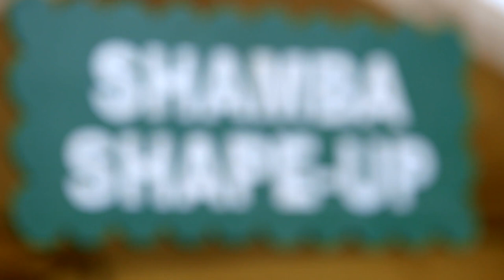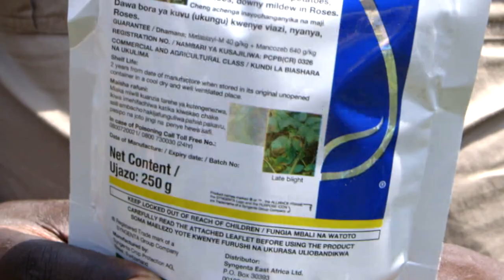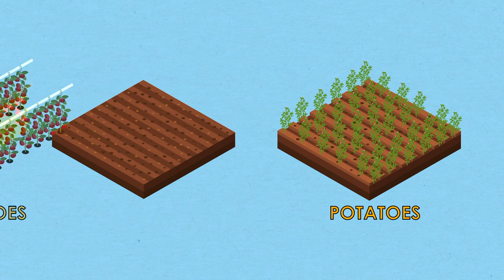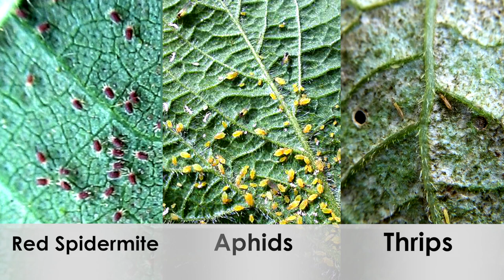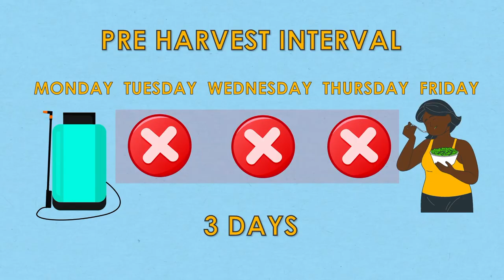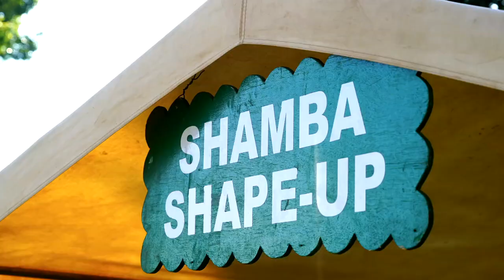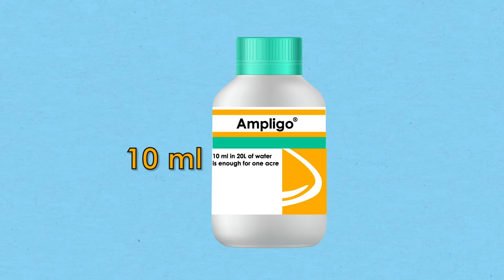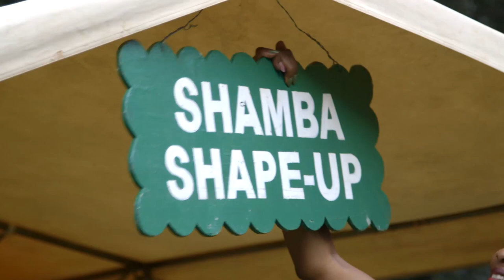Shamba Shape Up Sn 11 - Ep 16: Potatoes, Managu(Black Nightshade), Saga & Tomatoes (English)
Today we’re in Thakwa village, in Githunguri and we’re visiting Naomi Ruhara, a young and inspiring farmer who started farming from scratch in 2016.

This week we are learning all about:

➢ Pests and disease management in potatoes, managu, saga and tomatoes.